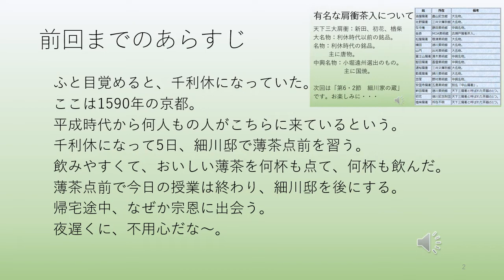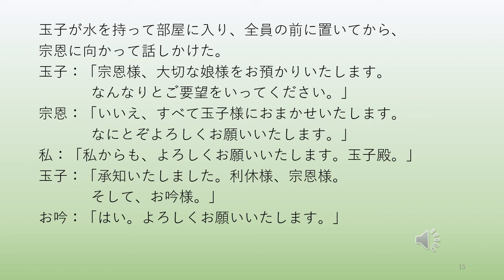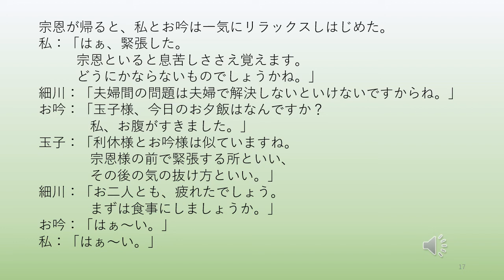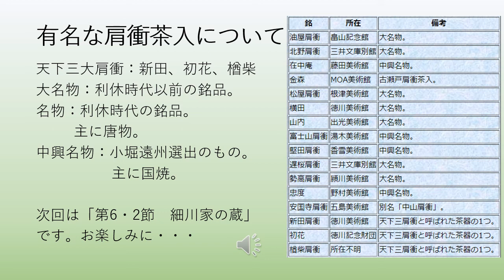『利休になった日』第59話 第6・1節 千宗恩とお吟 おまけ：有名な肩衝茶入について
第6節　お点前と炭手前
第6・1節　千宗恩とお吟
今日のおまけは「有名な肩衝茶入について」です。